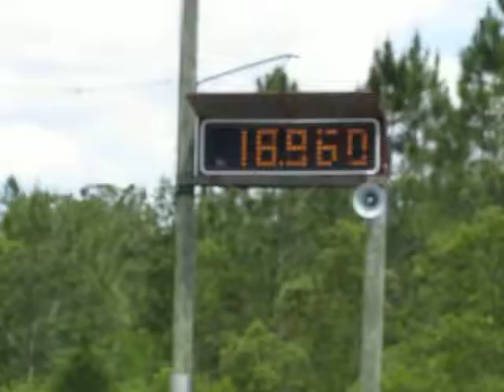Stetson at Macclenny Benefit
Stetsons run at the Combs benefit barrel race 4-22-17
mid 3D run (winning time 15.4)
held in a little too much to the first, but happy with the way he worked all three.